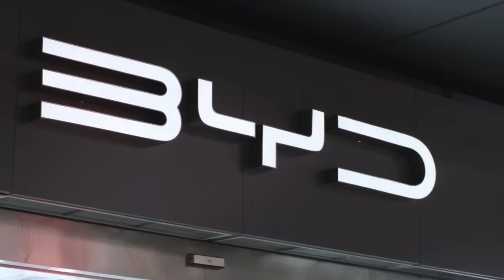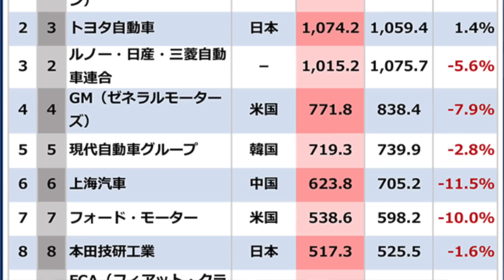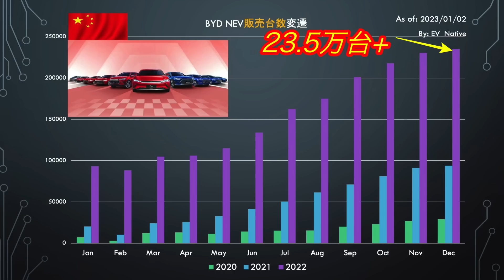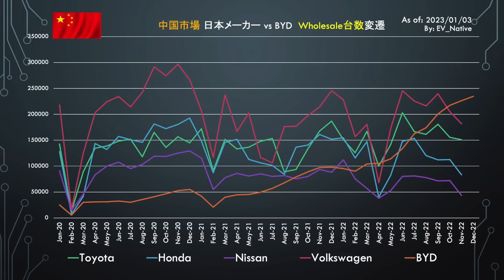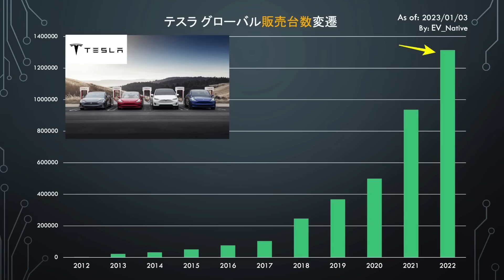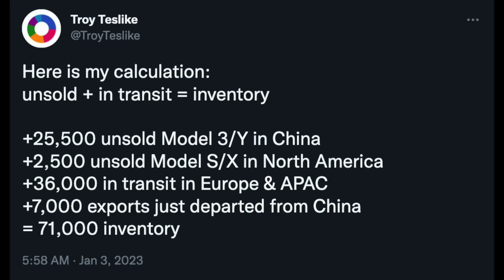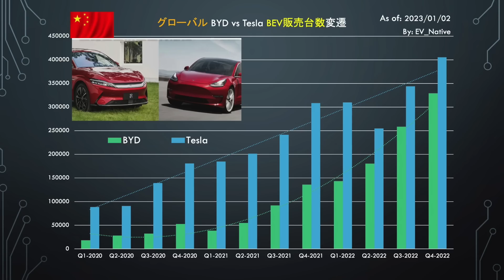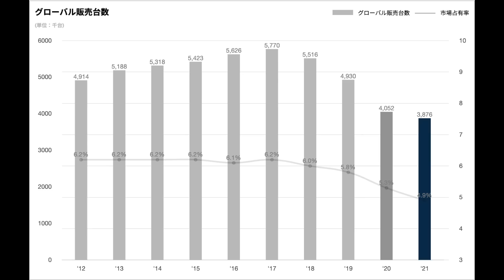【テスラEV販売首位陥落】電気自動車ニュース【中国BYDがテスラ越えEV販売達成・テスラが史上最高の販売台数を更新するが、、】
・2022年ベストEVランキング＆2023年再注目EVアンケートフォーム回答はこちら

・中国BYDの2022年通しでのグローバル販売台数が速報され、テスラを超えて世界最大の電気自動車メーカーに成長したことが証明された一方、いよいよ2023年については、日本の日産越えを達成するために、中国国内を飛び出してグローバルで一気に販売を加速

・テスラの2022年通しでのグローバル販売台数が速報され、すでに日本のマツダやスバルといった自動車メーカーの販売台数を超える快挙を達成した一方で、市場予測を下回るパフォーマンスに賛否が分かれる、2023年における見通しを徹底考察

【関連動画】
↓【中国EVシフト停滞】中国でアリア・bZ4Xが全く売れていないという厳しい現実〜2023年中国EV市場の急減速に備えよ↓

↓【年末企画】テスラよりおすすめEVあるぞ〜2023年EVネイティブが本当におすすめしたいEVランキングを一挙発表↓

↓【テスラ充電渋滞の現実】テスラ充電するまでに3時間待ち〜日本でもテスラスーパーチャージャーで充電待ちが発生する可能性を徹底考察↓

↓【航続1000kmEV登場】2023年は航続距離1000kmが当たり前に？〜中国「Zeekr 001」が世界最長”航続距離1032km”を達成↓

↓【トヨタクラウン、中国で売れる？】2023年は中国vs日本メーカー頂上決戦の時〜中国オートショーにみる「中国製EV」の圧倒的完成度↓

Twitterは＠EV_Native